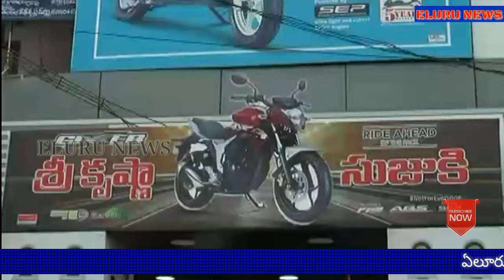suzuki new bike launch in eluru